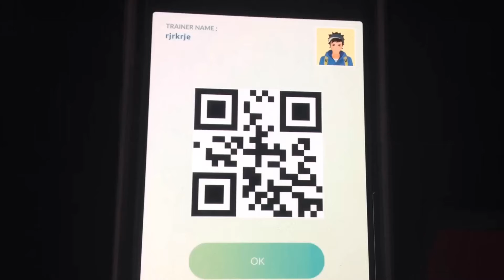Can everyone who got pokèmon go please friend me